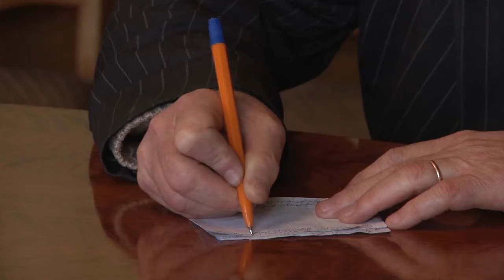150303 Доброчинці Буковини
Буковинські волонтери відзвітувались за минулий тиждень.